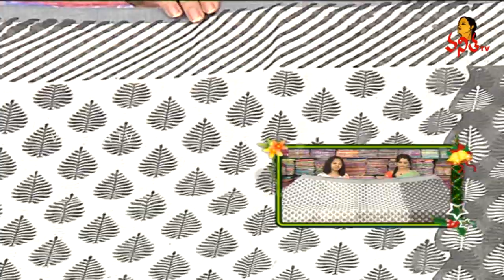Unique Bridal Collections , Organza Brocade Fabric Sarees 1070/- | Sogasu Chuda Tarama | VanithaTV